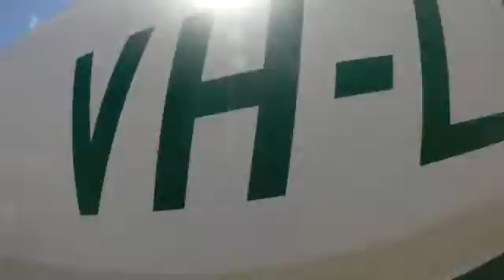Tandem Skydiving Video - Skydive Jurien Bay - Chun Kong Cheng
Tandem Skydiving Video - Skydive Jurien Bay - Book your skydive - Chun Kong Cheng